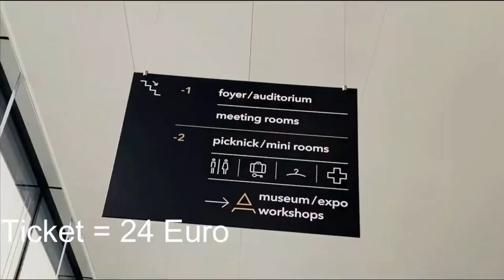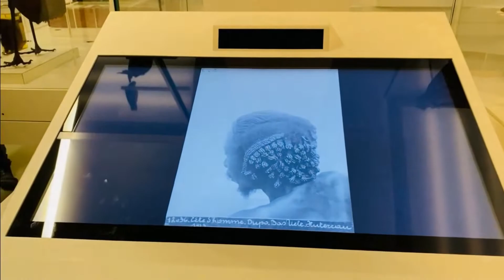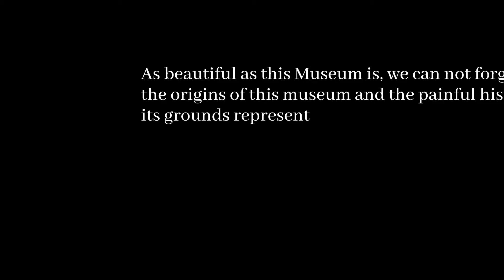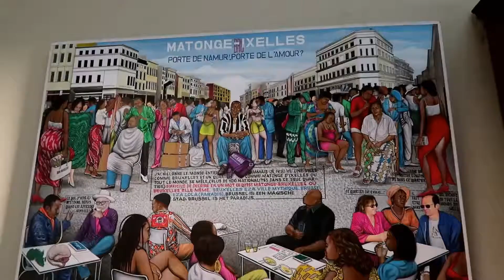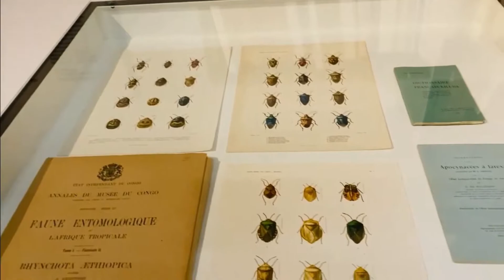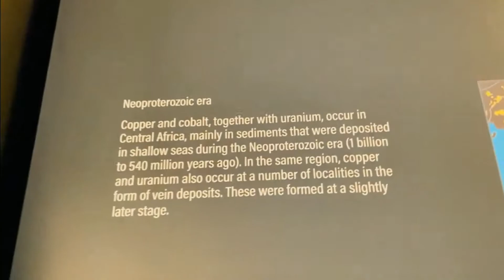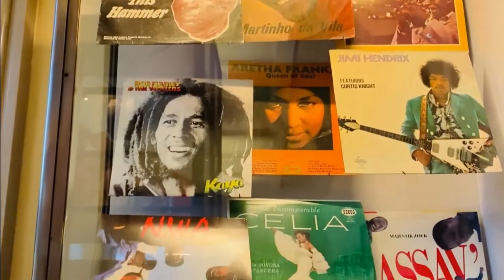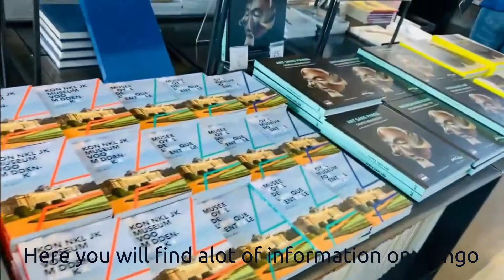Visited the Last Standing RACIST Museum | African Museum Tervuren Belgium | ''SHOCKING'' |TravelVlog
Welcome to the Royal Museum for Central Africa. Although one of the largest museums anywhere devoted exclusively to Africa, it is thousands of miles from the continent itself. In this video log, I show you a glimpse of what you can expect to see in your visit.

A visitor here is a long way from Africa, but not from the fruits of the continent’s colonization. For 23 years starting in 1885, Belgium’s King Leopold II was the “proprietor,” as he called himself, of the misnamed Congo Free State, the territory that today is the Democratic Republic of Congo. Exasperated by the declining power of European monarchs, Leopold wanted a place where he could reign supreme, unencumbered by voters or a parliament, and in the Congo he got it. He made a fortune from his privately owned colony—well over $1.1 billion in today’s dollars—chiefly by enslaving much of its male population as laborers to tap wild rubber vines. The king’s soldiers would march into village after village and hold the women hostage, in order to force the men to go deep into the rain forest for weeks at a time to gather wild rubber. Hunting, fishing, and the cultivation of crops were all disrupted, and the army seized much of what food was left. The birth rate plummeted and, weakened by hunger, people succumbed to diseases they might otherwise have survived. Demographers estimate that the Congo’s population may have been slashed by as much as half, or some 10 million people.

There is so much debate concerning this museum, however, in this video, I stay clear of these debates and just showcase the items that have been left on display.